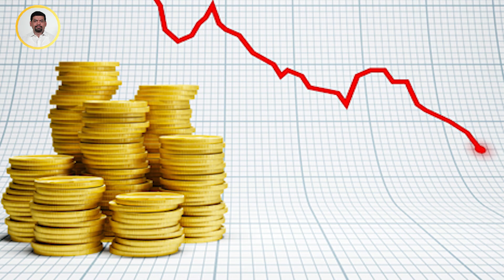இன்றைய தங்கம் விலை. இன்றைய வெள்ளி விலை. TODAY GOLD AND SILVER RATE 04/02/2021 | GOLD GURU